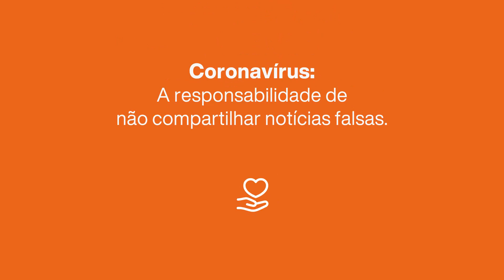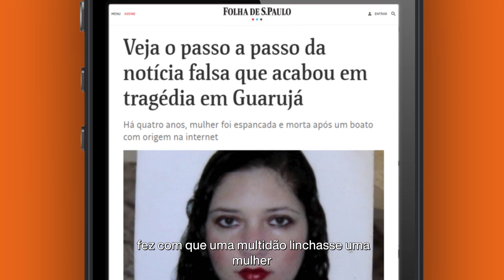Episódio 9 - A responsabilidade de não compartilhar notícias falsas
Agora que você já conhece as famosas Fake News e também algumas dicas para identificar se um site ou notícia é ou não confiável, deve também estar se perguntando: qual o meu papel nisso tudo? No último vídeo sobre esse tema, Rodrigo Ratier fala um pouco sobre as consequências de compartilharmos notícias falsas e da nossa responsabilidade em relação ao assunto.